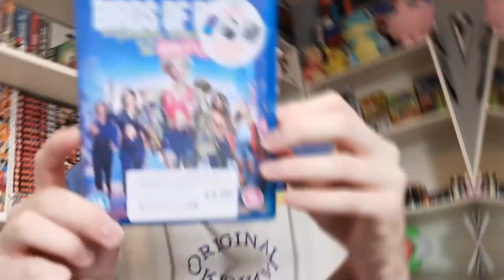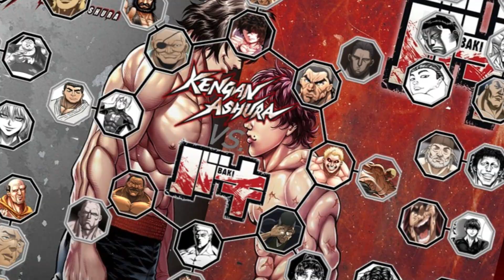Baki Hanma Vs Kengan Ashura Was.... A HUGE DISAPOINTMENT - Baki Hanma VS Kengan Ashura Movie Review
Baki Hanma vs Kengan Ashura just dropped on Netflix and boy do I have some thoughts.